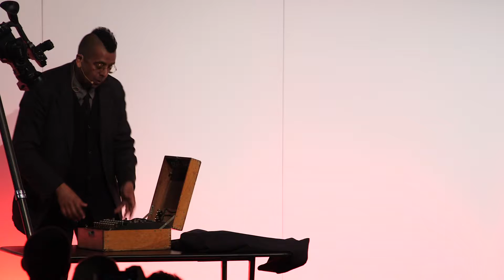InfoSec Keynotes - Cracking the Cipher Challenge Day2 v2